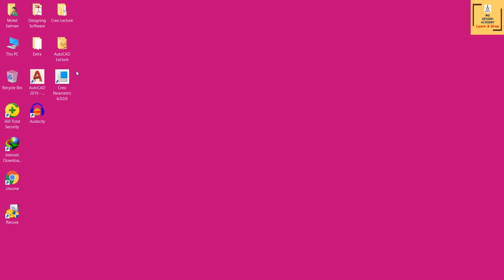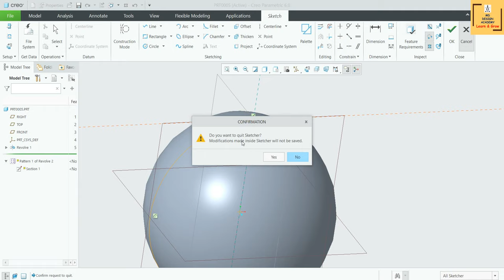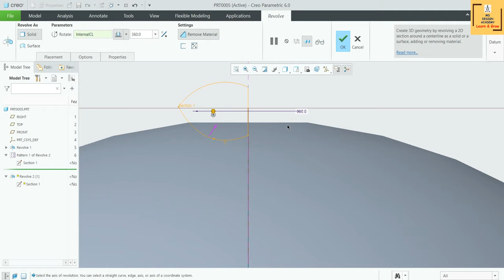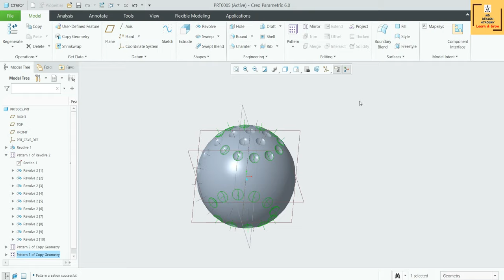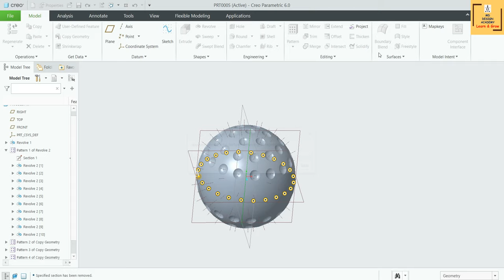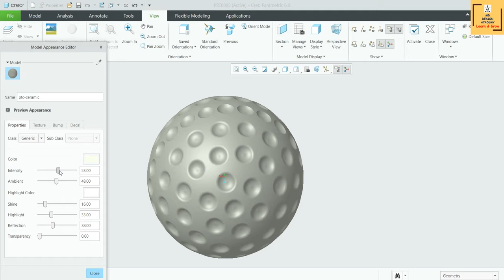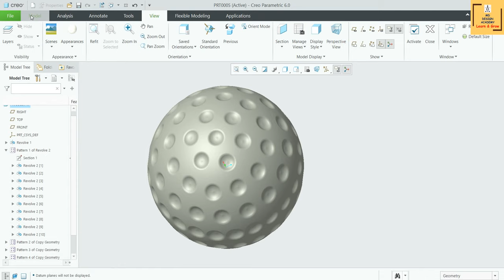#05 Creo Practice Session- Draw Golf Ball In Creo Modeling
In this video tutorial we will learn about how to draw Golf Ball under Part module of Creo Parametric.